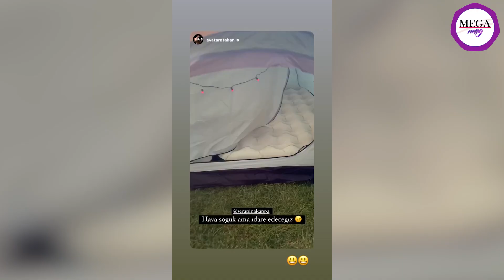Berdan Mardini tayt giydiği görüntüler hakkında konuştu | Gökçe Bahadır'dan 'çocuk' açıklaması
Berdan Mardini tayt giyip spor yaptığı görüntüler hakkında ilk kez konuştu

Giyim tarzı ile bir kesimden iyi tepkiler alırken belli bir kesim tarafından da eleştirilen BerdanMardini, basın mensuplarının "Giydiğiniz kombinler çok konuşuluyor. Neler söylemek istersiniz?" şeklindeki sorusuna "Şimdi ben pembe kazak giyindiğim de biliyorsunuz. Her yıl meme kanserine destek olmak için pembe top organizasyonu yapılıyor. Ben de ona destek vermek için giymiştim. En son bir ayakkabı giydim. Onu da doktorum hediye etmişti. O da olay oldu. En çok şuna güldüm. Tayt giydiğimde Berdan taytı yazmışlar. Çok komikti. Yapılan yorumlar hoşuma da gidiyor. Tabi bazen hakarete varan durumlar oluyor. Eleştiriye açık, kendimle barışık biriyim" cevabını verdi.

Gökçe Bahadır'dan 'çocuk' açıklaması

Şubat 2022'de EmirErsoy ile nikâh masasına oturan GökçeBahadır , çocuk düşünüp düşünmediğiyle ilgili sorulara yanıt verdi. Bahadır, "Bu soruyu hiç beklemiyordum" diyerek anne olmanın özel bir durum olduğunu ifade etti. Oyuncu, daha sonra "Çocuk dünyanın en güzel şeyi” diyerek henüz hayatında böyle bir plana yer olmadığını söyledi.

Didem Soydan, Burak Deniz ile ayrıldıkları iddialarına ilk kez yanıt verdi

DidemSoydan , geçtiğimiz günlerde Beşiktaş Akaretler'de ünlü bir restoranda akşam yemeği yedikten sonra görüntülendi. BurakDeniz 'le ayrılık haberlerini cevaplayan Didem Soydan, "Her şey yolunda ayrılmadık. Aramızda hiç bir sorun yok, olmadı" dedi.

Miami sahillerini kasıp kavuran Melis Sezen kusursuz fiziğiyle hayran bıraktı

Miami'ye adımını atar atmaz soluğu sahilde alan MelisSezen , mavi bikinisiyle art arda poz verdi. Güzel oyuncu düzgün fiziğiyle dikkat çekti. Melis Sezen'in tatil pozları çok sayıda beğeni ve yorum aldı.